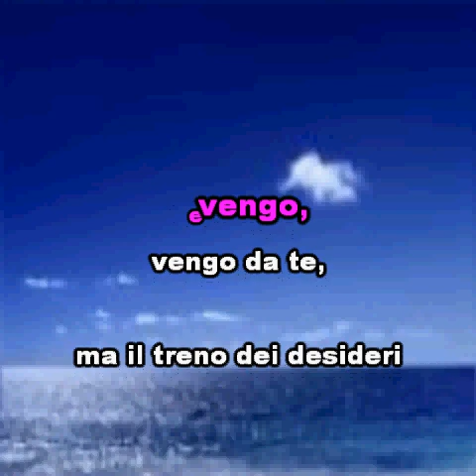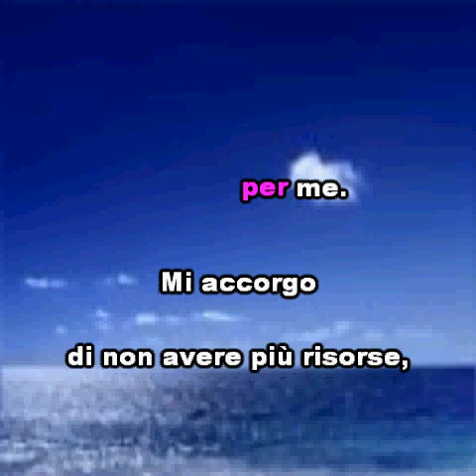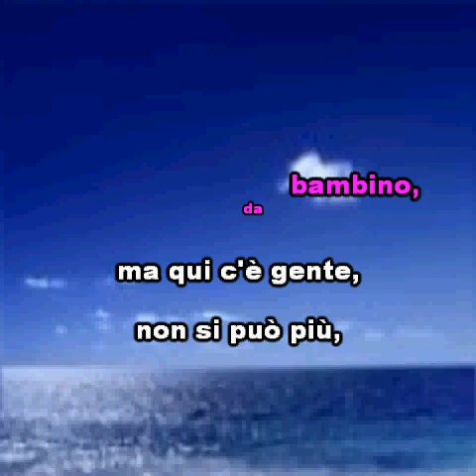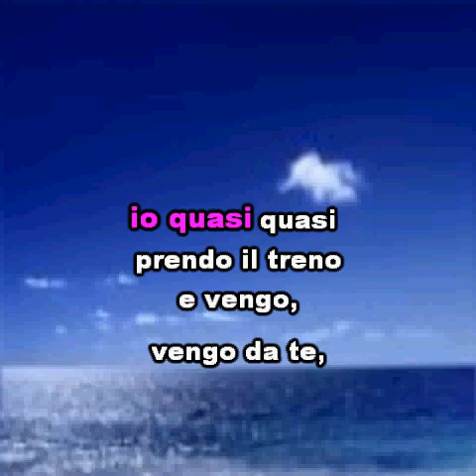STUDIO SOUND GROUP - Adriano Celentano Azzurro KARAOKE + VOCE GUIDA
Nel 1966 era entrato nel Clan Celentano come autore (presentato da Roby Matano de I Campioni) un giovane avvocato astigiano, Paolo Conte, che aveva scritto già a partire dallo stesso anno alcune canzoni per il cantante milanese (Chi era lui e La coppia più bella del mondo).

Nel 1968 Conte scrive (in collaborazione con il maestro Michele Virano, suo concittadino), una musica non definibile (non è un rock, non è un lento, non è una ballata, non è un liscio) e senza dubbio originale, che si abbina ad un testo che Vito Pallavicini pare aver scritto su misura per Celentano, in quanto racchiude tutte le sue tematiche (dall'amore all'ecologia alla religione) unite dalla cornice del celebre ritornello. All'ascolto, risulta evidente come durante l'incisione Celentano soffrisse di "naso chiuso", fatto che contribuì a dare una sfumatura particolarmente intimista al brano.

Azzurro è una canzone che ha avuto un'infinità di versioni, tra cui forse la più strana è quella contenuta nel film di Renzo Arbore del 1980, Il Pap'occhio, dove un fantomatico coro, la Premiata Fabbrica Il Pernacchio (con Lorenzo Spadoni come solista), la esegue a bocca chiusa con svariati pernacchi nei momenti più topici della melodia. Nel 1990 la band tedesca Die Toten Hosen ha fatto una cover di Azzurro in chiave punk (nell'album Auf dem Kreuzzug ins Glück), realizzando anche un videoclip.

Paolo Conte ha inciso questa canzone in numerosi dischi dal vivo.

 Cerco l'estate tutto l'anno e all'improvviso eccola qua.
Lei è partita per le spiagge e sono solo quaggiù in città, sento volare
sopra i tetti un aeroplano che se ne va.

Azzurro, il pomeriggio è troppo azzurro e lungo, per me, mi accorgo di non
avere più risorse senza di te, e allora io quasi quasi prendo il treno e
vengo vengo da te.
Ma il treno dei desideri nei miei pensieri all'incontrario va.

Cerco un po' d'Africa in giardino, tra l'oleandro e il baobao,
come facevo da bambino, ma qui c'è gente, non si può più,
stanno innaffiando le tue rose, non c'è il leone, chissà dov'è.

Sembra quand'ero all'oratorio, con tanto sole, tanti anni fa.
Quelle domeniche da solo in un cortile, a passeggiar.
Ora mi annoio più di allora, neanche un prete per chiacchierar.